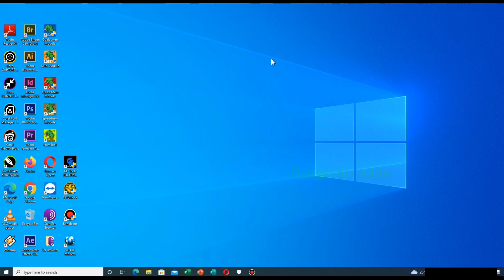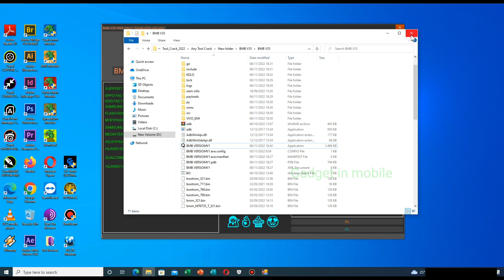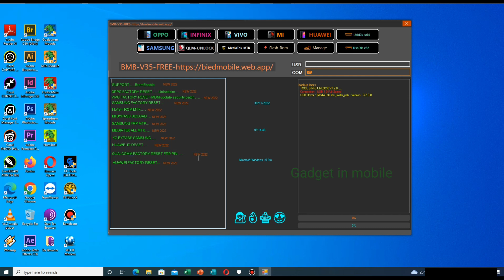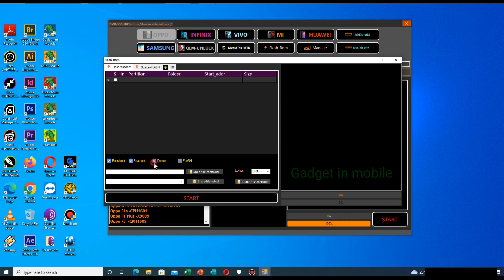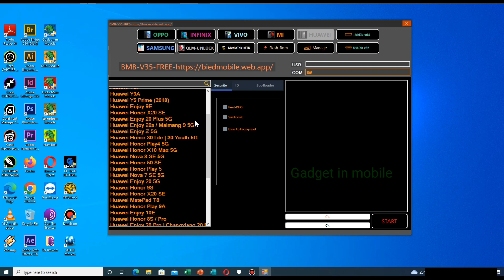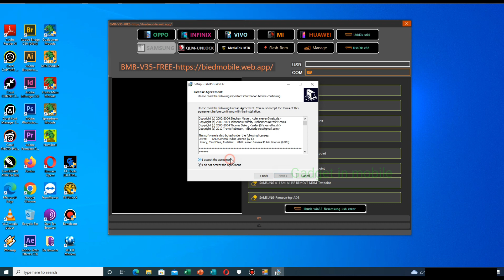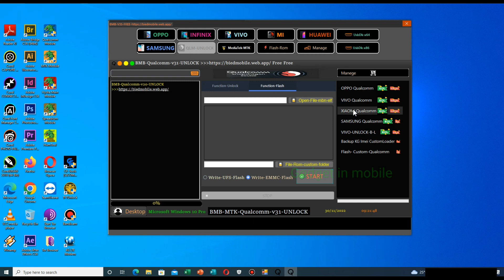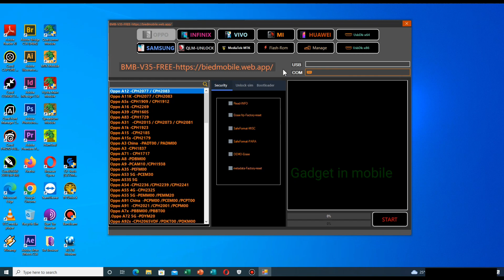BMB Unlock Tool Update 2023 Support Xiaomi OPPO VIVO REALME SAMSUNG INFINIX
Added:

Oppo Qualcomm 870 5G And Factory Reset / FRP

- Oppo Find X3 PEDM00
- Oppo Reno6 Pro 5G CPH2247
- Oppo Reno6 Pro Plus 5G PENM00
- Realme GT Neo 3T RMX3371
- Realme Q5 Pro RMX3372
- Realme GT Neo2 RMX3370
- Oppo K10 CPH2373
- Oppo K10 Pro PGIM10
- Oppo Find N PEUM00
- Oppo Find X5 CPH2307
- Oppo Find X3 Pro CPH2173
- Oppo Reno7 4G CPH2363
- Realme GT 5G RMX2202
- Realme GT2 RMX3311 | RMX3310
- Realme C30 RMX3581 factory reset / Erase frp
- Realme C33 RMX3624 Factory Reset / Erase frp

VIVO

Support Vivo MT6771 New Security
Factory Reset and FRP without Test Point

Huawei - H0n0r Qualc0mm

- Added new method read | write / Erase oeminfo fix stuck logo restart )

- Added New Method Erase Huawei H0n0r ID No B00tl00p, Fingerprint ID Normal
- Huawei H0n0r 50 NTH / AN00 / NTH / TN00 / NTH / NX9
- Huawei Honor 50 Lite NTN / L22, NTN-LX1 | NTN / LX3
- Huawei Honor 50 Pro RNA / AN00  RNA / TN00
- Huawei H0n0r 50 Pro RNA / LX9
- Huawei n0va 9 NAM / AL00 NAM / LX9
- Huawei nova 9 Pro RTE-AL00
- Huawei Honor 60 LSA-AN00
- Huawei Honor 60 Pro TNA-AN00
- Huawei Honor Magic3 ELZ-AN00
- Huawei Honor Magic3 Pro ELZ-AN10
- Huawei Honor Magic4 LGE-AN00
- Huawei Honor Magic4 Pro LGE-NX9 | LGE-AN10.
- Huawei Honor X7 CMA-LX2
- Huawei H0n0r X8 TFY / LX1 | TFY / LX2 | TFY / LX3
- Huawei Honor Magic V 5G MGI-AN00
- Huawei Honor X30 5G ANY-AN00
- Huawei P50 ABR-AL00
- Huawei Nova 8i NEN-L22 | NEN-LX1
- Huawei Honor Magic 4 lite 5G ANY-NX1

Samsung Mediatek

- Erase frp / factory resset via download mode ( force download mode to brom )
- Samsung Galaxy Tab A7 Lite ( SM-T227U )
- Samsung Galaxy A13 5G ( SM-A136B, SM-A136U )

Xiaomi

- Support Reset Disable Mi Cloud No Relock Qualcomm
- Unlock Bootloader One Click
- Redmi Note 11 Pro ( Pissarro )
- Redmi Note 11 Pro Plus( Pissarro )
- Redmi Xiaomi 11I 5G ( Pissarro )
- Read / Write QCN
- Write imei

Added Following models for Flash mode operations

Infinix Zero 5G 2023 MediaTek Dimensity 920

Infinix Hot 20i MediaTek MT6762G Helio G25

Infinix Note 12 2023 MediaTek Helio G99

Infinix Hot 20S MediaTek Helio G96

Infinix Hot 20 5G MediaTek Dimensity 810

Infinix Zero Ultra MediaTek Dimensity 920

Infinix Zero 20 MediaTek Helio G99

Infinix Note 12i 2022 MediaTek Helio G95

Infinix Hot 12 Pro X668C ) UNISOC Tiger T616

Infinix Smart 6 Plus MediaTek Helio G25

Infinix Note 12 VIP MediaTek Helio G96

Infinix Hot 12 MediaTek Helio G85

Infinix Hot 12 Play NFC, UNISOC Tiger T610

Infinix Hot 12 Play X6817. X6816C. X6816 ) MediaTek Helio G35

Infinix Note 12 MediaTek Helio G96

Infinix Hot 12i MediaTek Helio A22

Infinix Smart 6 HD  X6512 MediaTek Helio A22

Infinix Zero 5G MediaTek Dimensity 900

Infinix Hot 11 Play MediaTek Helio G35

Infinix Smart 6 NFC UNISOC SC9863A